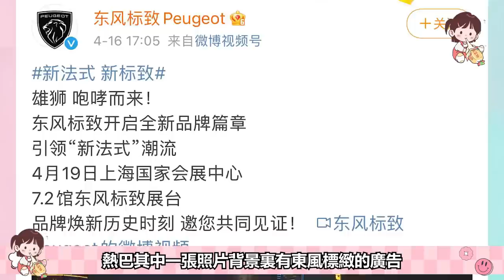楊洋熱巴為了談戀愛有多努力！熱巴一部戲，楊洋醋三年，酒店約會都哄不好了！楊洋 迪麗熱巴 榮耀夫婦 你是我的榮耀 you are my glory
雙標楊洋
據網傳消息，迪麗熱巴的《安樂傳》將在六月上線播出，這部劇如果播出，無疑是更加奠定了熱巴在內娛的“古裝女王”的稱號，再加上熱巴的《公訴》正在進行預約的環節，只要《公訴》和《安樂傳》播出，熱巴就徹底穩坐內娛90花第一頂流的位置。其實在熱巴拍攝《安樂傳》的時候，資方考慮讓楊洋熱巴二搭，畢竟當時的楊洋剛剛靠著《且試天下》殺回古裝美男的行列，如果熱巴和楊洋能二搭《安樂傳》，會讓這部劇的熱度再上一個巔峰。但是楊洋和熱巴都拒絕了資本的這個提議，理由就是為了避嫌。楊洋 迪麗熱巴 榮耀夫婦 你是我的榮耀 you are my glory